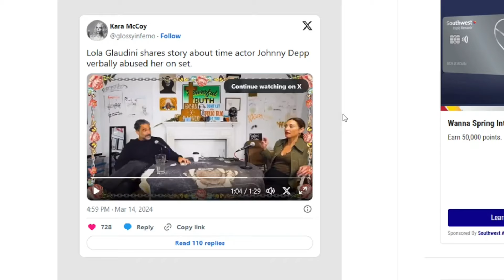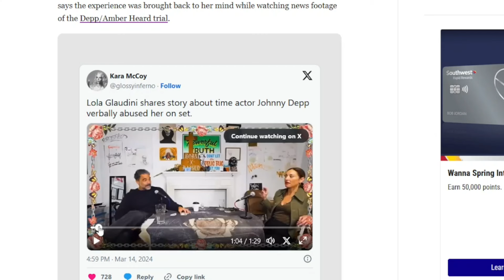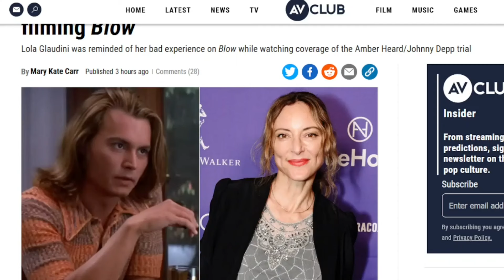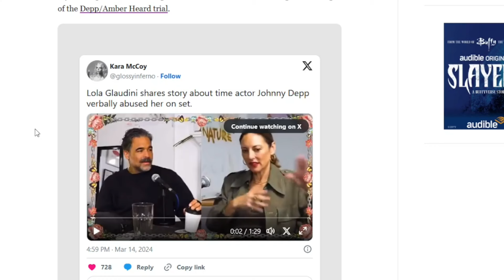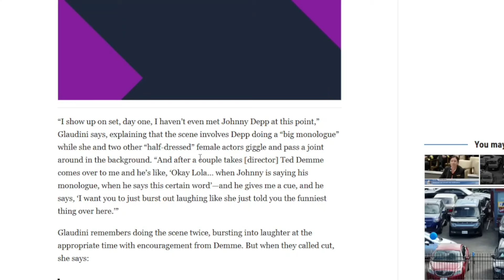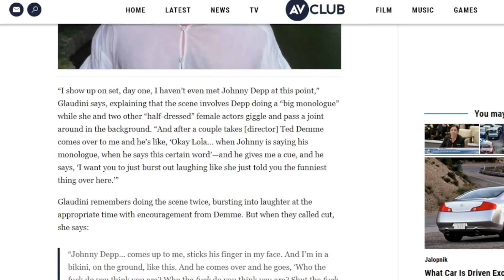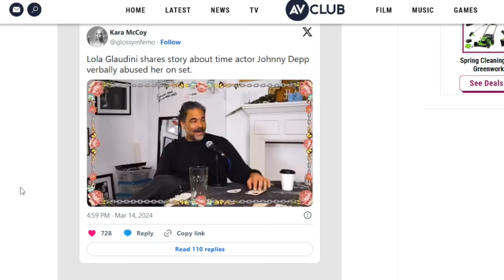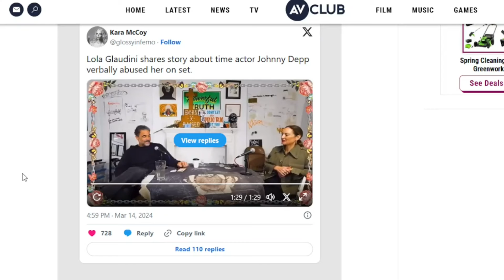Johnny Depp abuses women. Women that defend it are abusers too.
Lola Glaudini says Johnny Depp "reamed" her while filming Blow